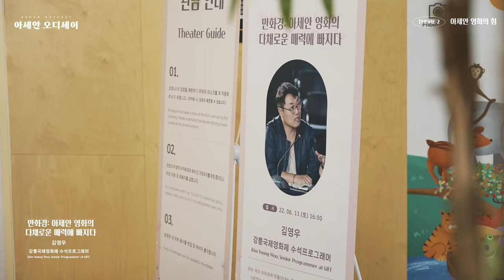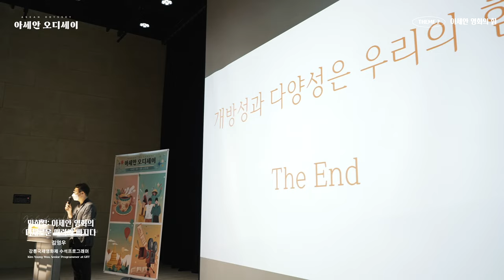아세안 테마 영화 상영회 ‹아세안 오디세이› 두번째 테마: 아세안 영화의 힘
‹아세안 오디세이: 아세안 테마 영화 상영회›는 3월부터 10월까지 '눈으로 즐기는 아세안의 맛과 향', '아세안 영화의 힘', 'Friendly ASEAN', '다큐멘터리 쇼케이스 아세안' 총 4가지의 테마로 여러분을 찾아갑니다.

두 번째 테마인 '아세안 영화의 힘'에서는 ‹아세안 영화주간›의 인기 흥행작 5편이 상영되었고, 김영우 강릉국제영화제 수석프로그래머와 함께 아세안 영화에 대해 깊은 이야기를 나누었습니다.

‹아세안 오디세이›에서 아세안 국가들의 다양한 영화를 관람하고 아세안 문화의 다양성을 느껴보세요!

▷ 상영기간: 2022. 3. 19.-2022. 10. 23.
▷ 상영장소: 아세안문화원 4층 대강당
※ 본 상영회는 전석 무료로 운영합니다.